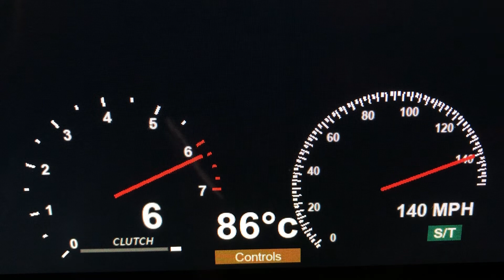2008 Nissan 350z (Booster) 0-155 MPH Roblox Edition